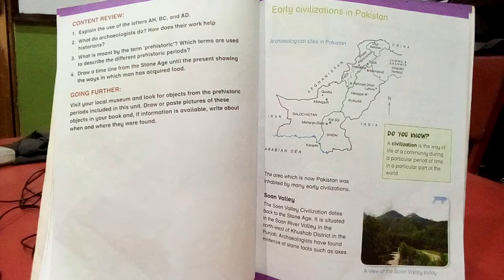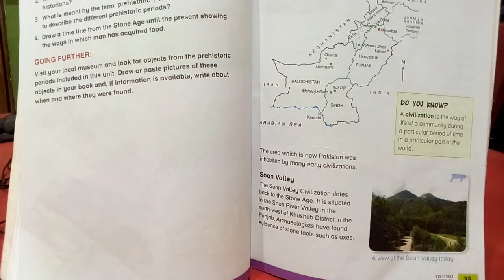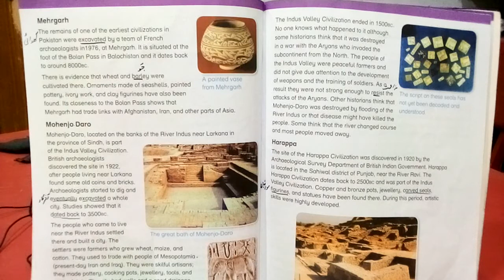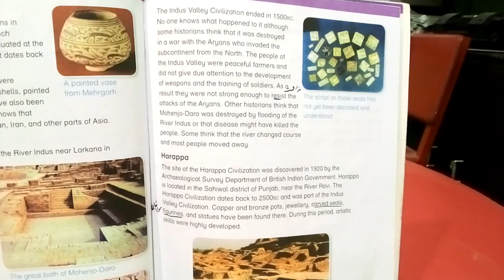Lecture# 8 Level 4 S.st